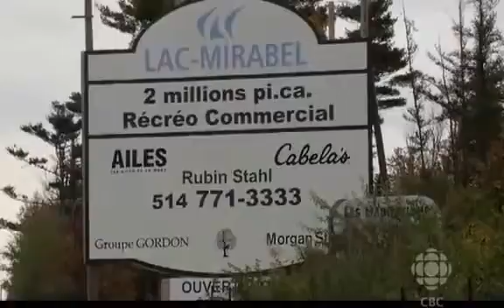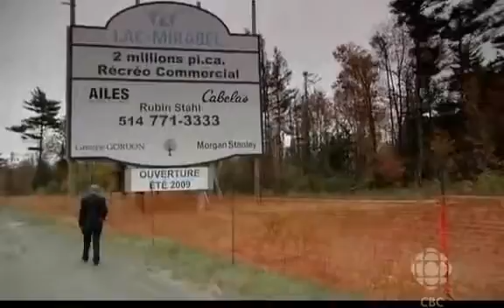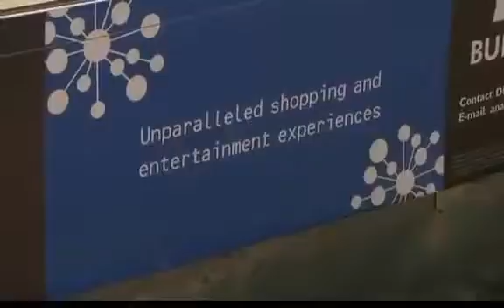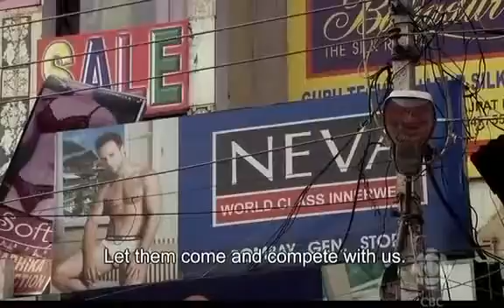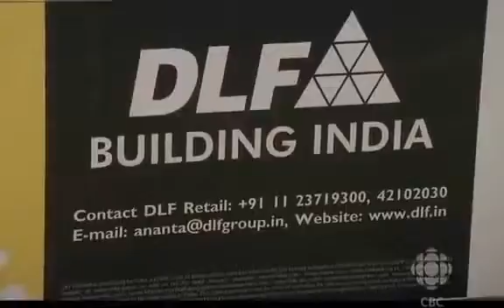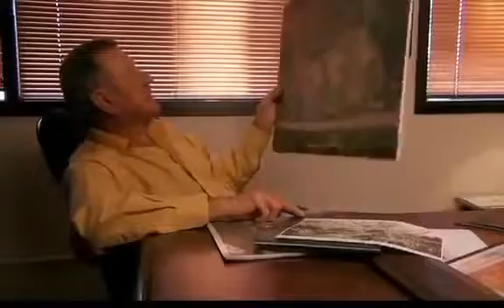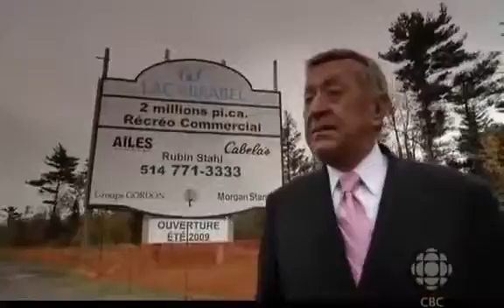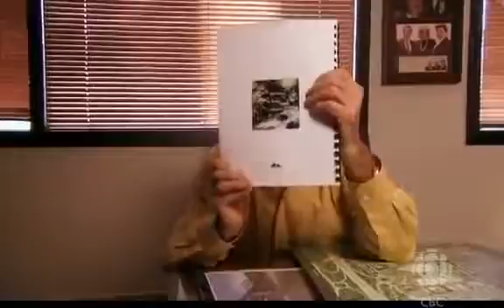Documentaries Malls R US ✪ Documentaries Full HD 2017